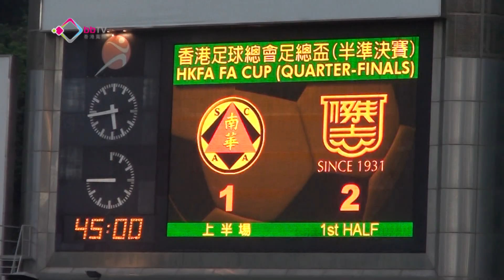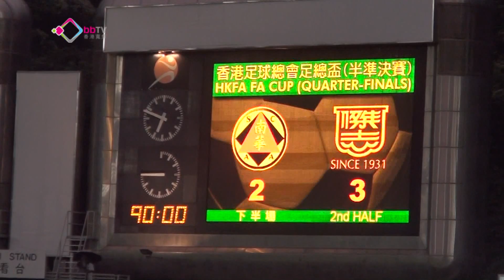足總盃傑志勝南華入四強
本地足總盃足球賽，「傑志」晉身四強，半準決賽以三比二擊敗「南華」，會與「標準流浪」爭入決賽。